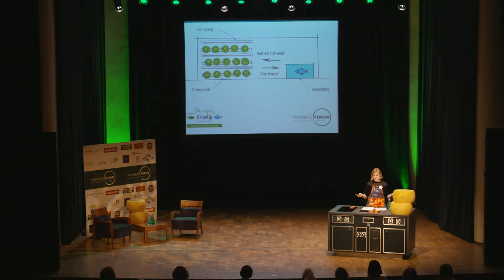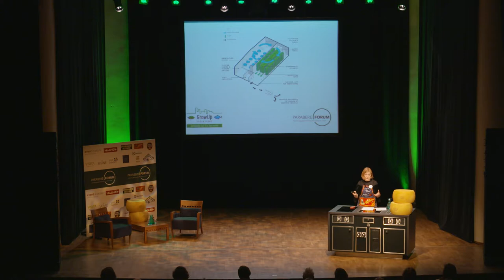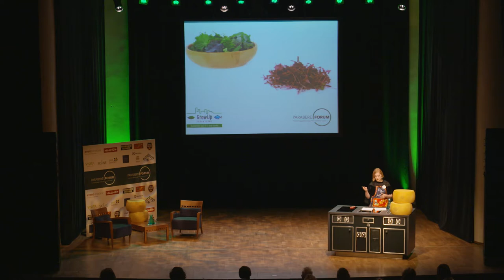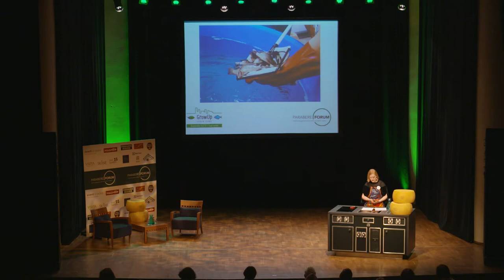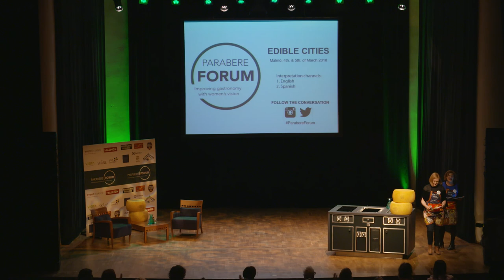Kate Hofman talking at parabere forum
Watch Kate Hofman talking at parabere forum about edible cities, aquaponics and the challenges of fixing the food system.